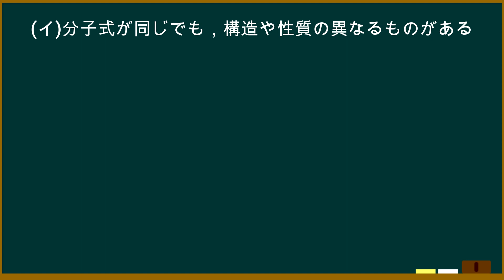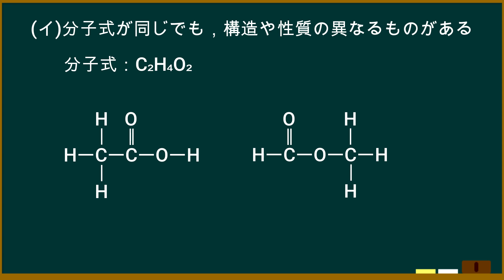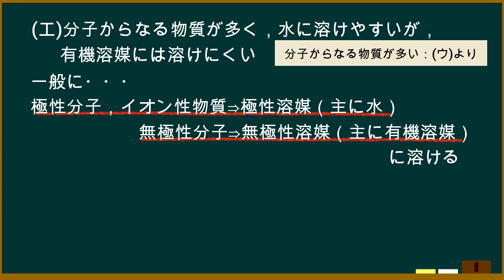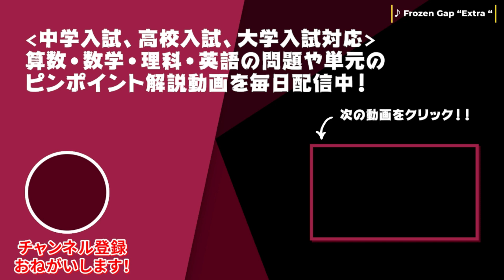【高校化学】有機化合物の特徴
■問題文全文
有機化合物に関する次の記述のうち，正しいものを1つ選べ。
(ア)構成元素の種類が多いため，化合物の種類も非常に多い
(イ)分子式が同じでも，構造や性質の異なるものがある
(ウ)一般に，融点や沸点が高く，可燃性の物が多い
(エ)分子からなる物質が多く，水に溶けやすいが，有機溶媒には溶けにくい

■チャプター
0:00 オープニング
0:02（ア）
0:35（イ）
1:39（ウ)
2:26（エ）

■関連動画
・化学のタカシーのプレイリスト

■動画情報
科目：高校化学
指導講師：化学のタカシー